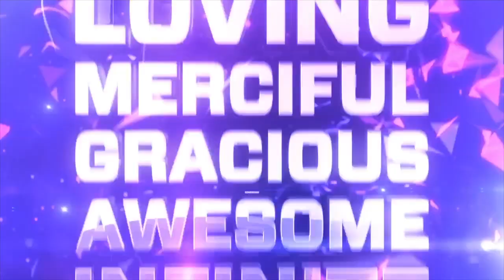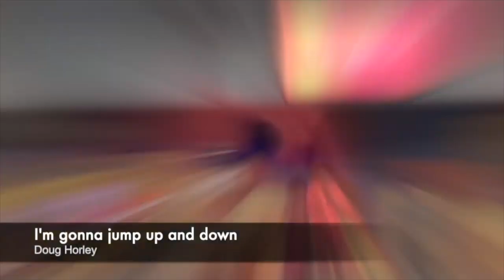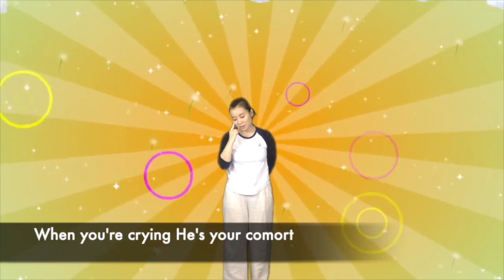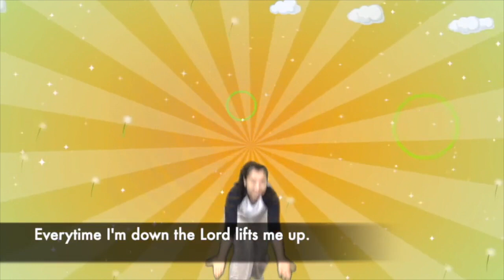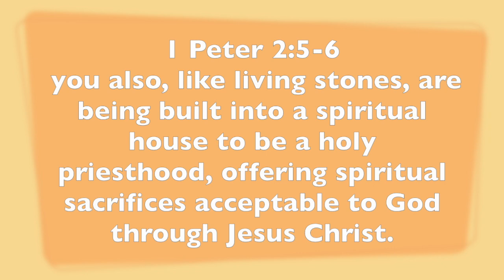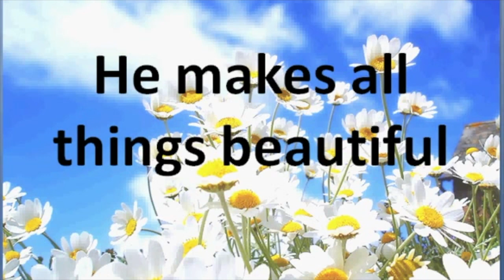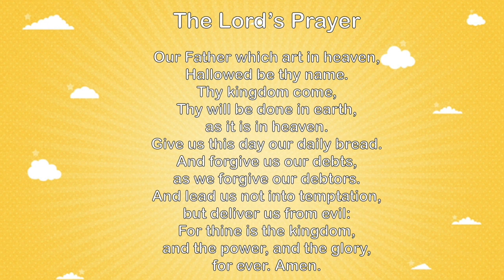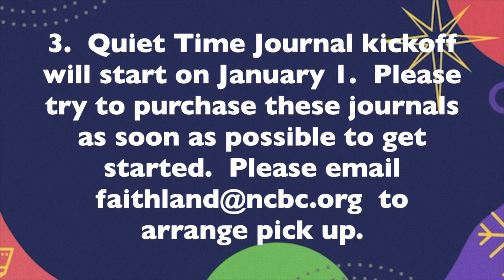Sunday worship 12/27